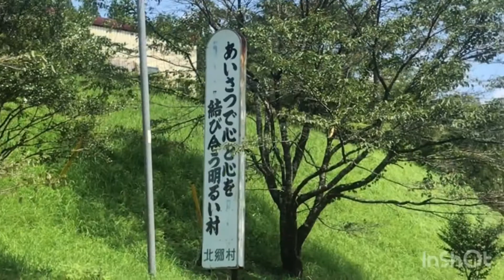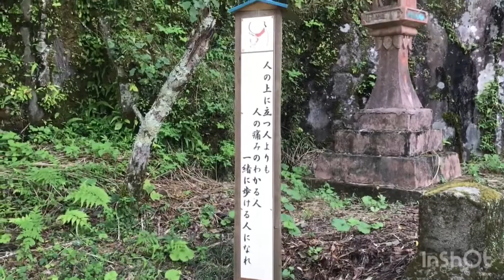【宮崎県・宇納間】お地蔵さん巡りランニング2019.8.17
2019年8月17日
お地蔵さんの里"宇納間(うなま)"を地蔵巡りラン！青々とした田んぼや綺麗な川に癒されました。最後は宇納間地蔵尊の365段の石段を登りお参り。ここのお地蔵様は60年に1回開帳します！次に見られるのは2074年です…